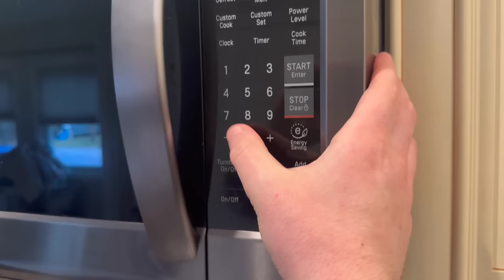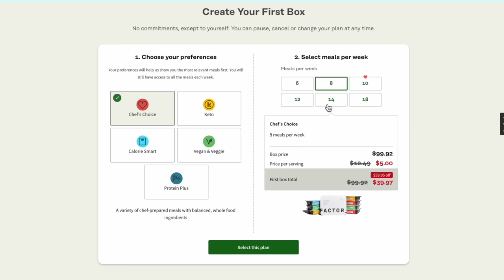The Last of Us Show - They really did that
The Last of Us on HBO has reached the season finale and resulted in a show with a lot of hits and a few misses. Let's talk about this fascinating video game adaptation. I have a lot to say.

Show Description:
The Last of Us is an American post-apocalyptic drama television series created by Craig Mazin and Neil Druckmann for HBO. Based on the 2013 video game developed by Naughty Dog, the series is set in 2023, twenty years into a pandemic caused by a mass fungal infection, which forces its hosts to transform into zombie-like creatures and collapses society. The series follows Joel (Pedro Pascal), a smuggler tasked with escorting the teenage Ellie (Bella Ramsey) across a post-apocalyptic United States. Guest stars include Nico Parker as Joel's daughter Sarah, Gabriel Luna as Joel's younger brother Tommy, Merle Dandridge as resistance leader Marlene, and Anna Torv as Joel's smuggler partner Tess.

The Last of Us was filmed throughout Alberta from July 2021 to June 2022. It is the first HBO series based on a video game, and is a joint production by Sony Pictures Television, PlayStation Productions, Naughty Dog, the Mighty Mint, and Word Games. Druckmann, who wrote and co-directed the original game, assisted Mazin with scriptwriting for the nine episodes of the first season. The score was composed by Gustavo Santaolalla, who composed for the game, and David Fleming.

The Last of Us premiered on January 15, 2023. It received acclaim from critics, who praised the performances, writing, production design, and score; several called it the best adaptation of a video game. Across linear channels and HBO Max, the series premiere was watched by 4.7 million viewers on the first day—the second-biggest for HBO since 2010—and almost 40 million within two months; by March, the first six episodes averaged over 30 million viewers. In January 2023, the series was renewed for a second season.